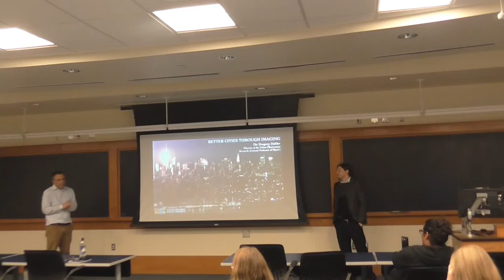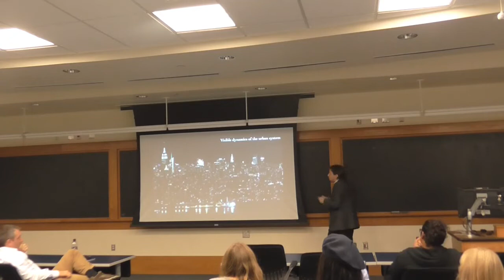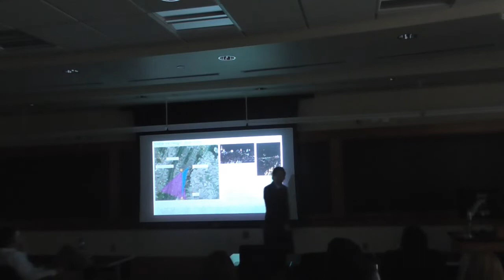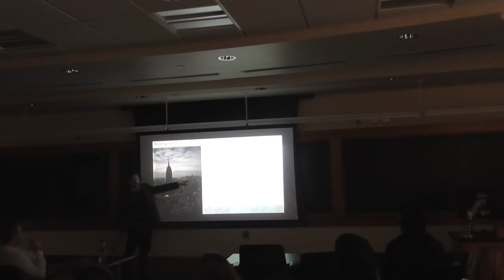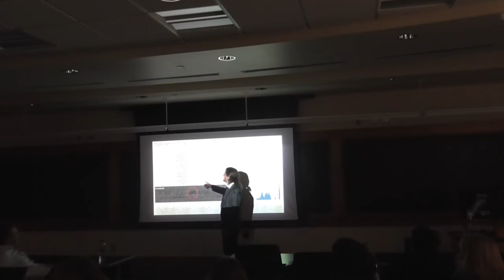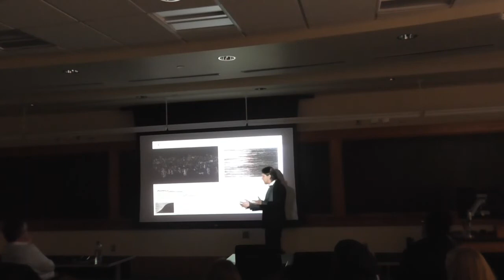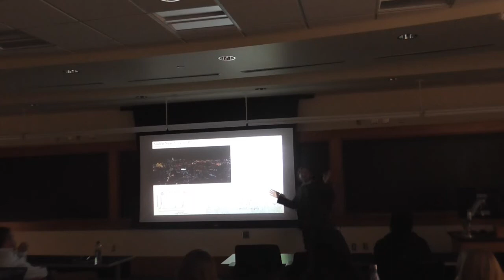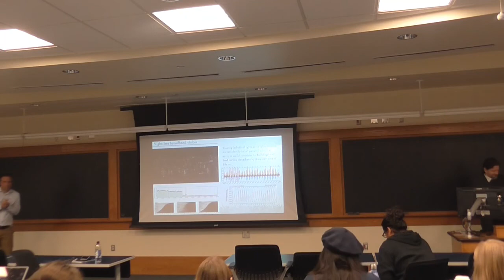Greg Dobler (New York University) Astronomy Seminar 11.05.18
Better Cities Through Imaging